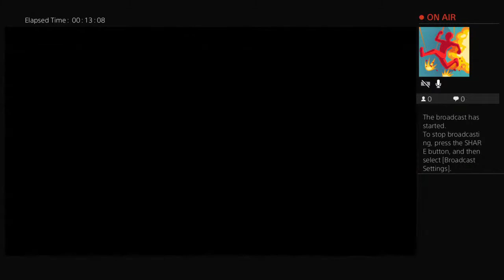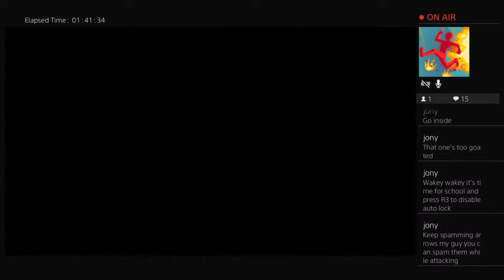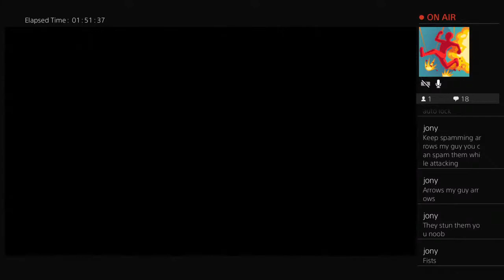God of War PT1: God of War difficulty